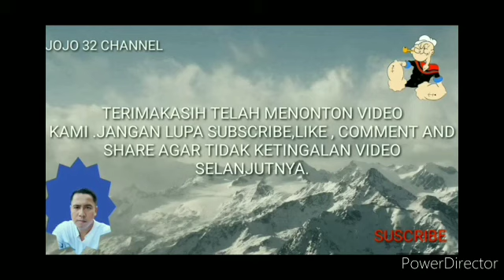LUCUNYA KUCING JAMAN NOW YANG SUKA GONDOLIN BH 😀😀😭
Video lucunya kucing jaman now yang suka gondolin bh diambil dari beberapa sumber , teman rekanan dan lain - lain dibuat dengan tujuan untuk hiburan semata dan untuk menghilangkan kepenatan setelah bekerja seharian .